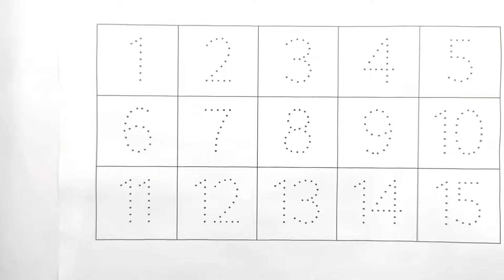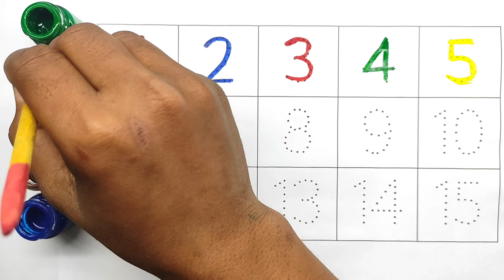Counting 1 to 100,1 to 10,counting number one two three 1 to 100 counting,number songs - 40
123 counting number || one two three || english counting number songs ||

kids songs
children songs
baby songs
songskid songs
songs for children
toddler songs
sing-along songs
babies songs
one two three four five
123 numbers song
one two buckle my shoe
123 song,kindergarten songs

 children songs
counting
1 to 100,1 to 100 counting
number song
numbers
counting numbers
123 counting
123 numbers song
count to 100
number names
numbers song
learn numbers
learn to count
counting song
123 numbers
counting songs
1 to 100 counting in hindi
123 song,kids songs